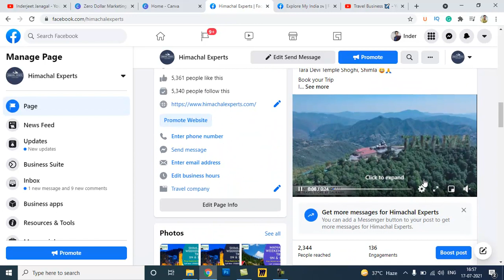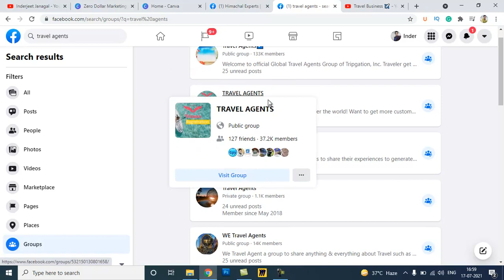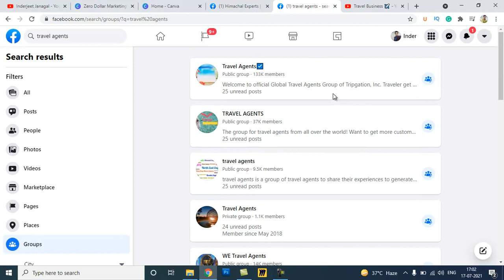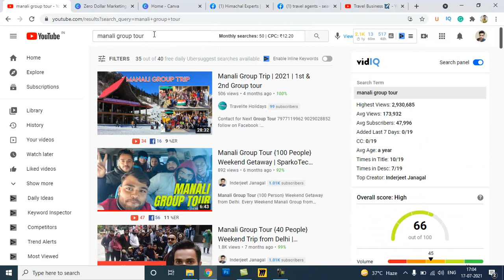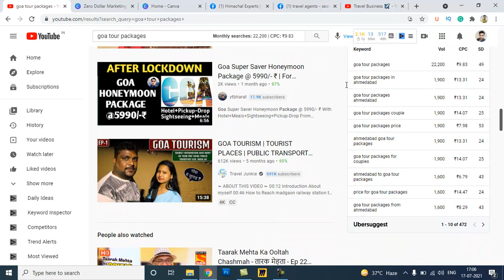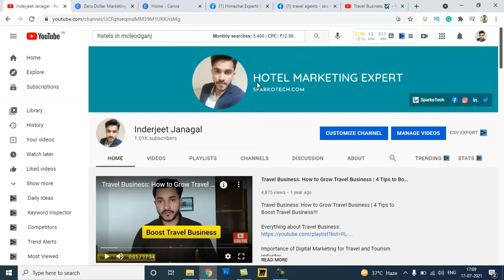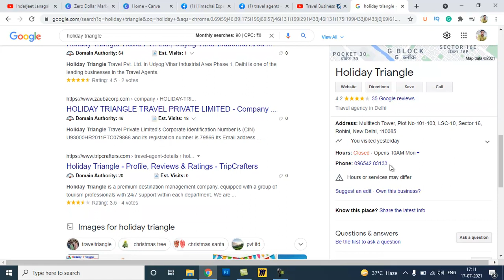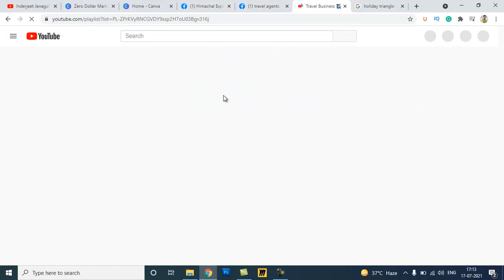Zero Dollar Marketing Ideas for Travel Agency | Travel Agency Marketing Plan.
Hello Everyone,
In this video, you will learn about zero-dollar marketing ideas for travel agency.

Facebook Groups:
1. Explore India [Travel Group]

2. Business Mastery Club [Business Group]

Music Credit - CrockPot